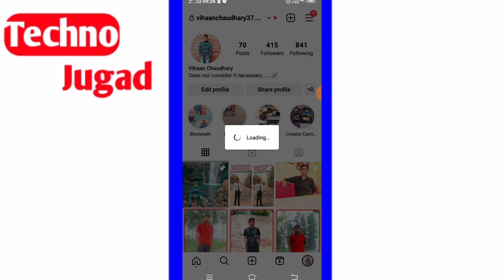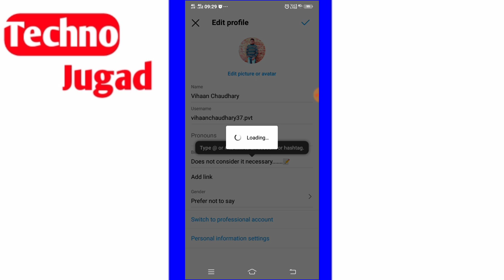instagram profile photo loading problem |instagram dp change loading problem solve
instagram profile photo loading problem
instagram dp change loading problem solve